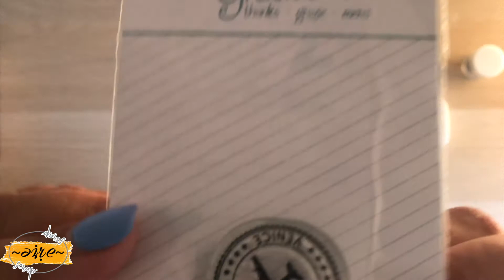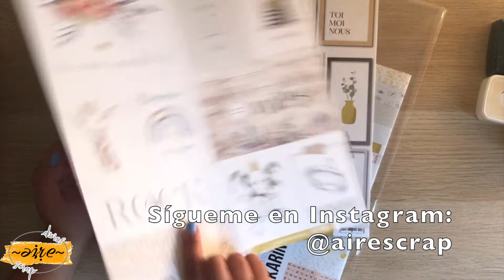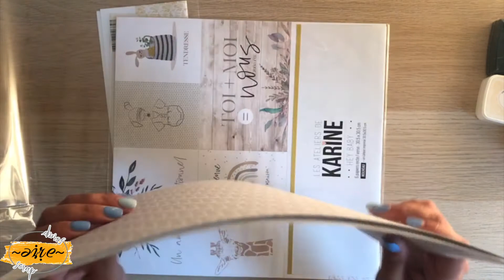HAUL COMPRAS : RITARITA. SCRAPBOOKING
No te pierdas mis directos en Instagram.

Compras hechas en RITA RITA